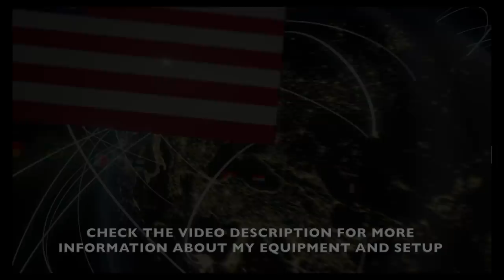GT Sport Nations Cup - Who Will Tame The McLaren? - Exhibition Series 2018 4 / 4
One of the most challenging cars i´ve raced in the FIA Nations Cup so far.
I was in the Top Lobby of my time slot and started from 11th position at the bottom of a very tight group from 6-13th place, just separated by 2/10 of a second in qualifying.

Car: McLaren P1 GTR

Settings:
Transmission - Manual
Traction Control - Off
ASM - Off
Countersteering Assistance  - Off
ABS - Default

Wheel Settings:
SEN: 72
FF: 100
SHO: 0
ABS: Off
LIN: Off
DER: Off
DRI: 0
FOR: 100
SPR: 100
DPR: 100
FEI: 0